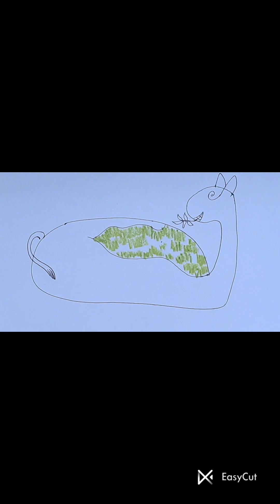Crisis😒artist painting drawing colour pen pastel sg